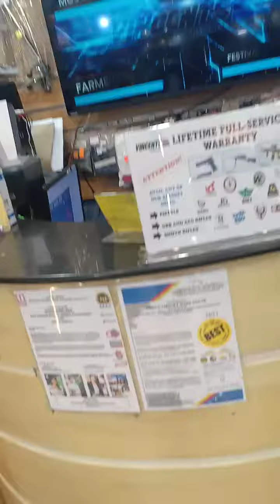airsoft gun shop Manila makati